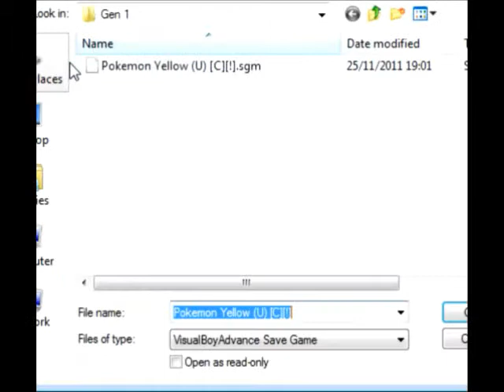Let's Play Pokemon Yellow Part 2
In today's episode, we catch 3 new pokemon train them a bit and challenge Sure again :O